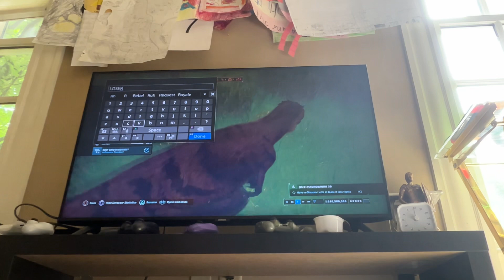Having an epic battle in my park (jwe2 ￼ episode 23)